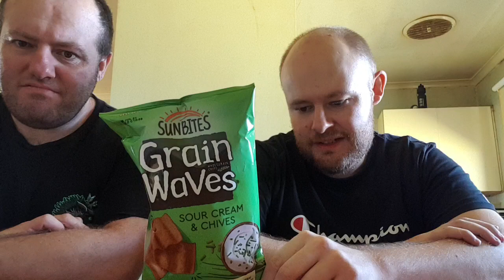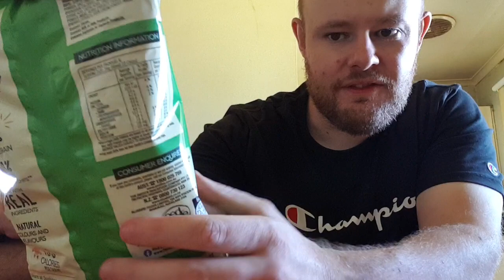Grain waves Sour Cream & Chives grain chips review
Pirate Life (Robbo 5 Life &Roger th Pirate) review Grain Waves Sour Cream & Chives grain chips